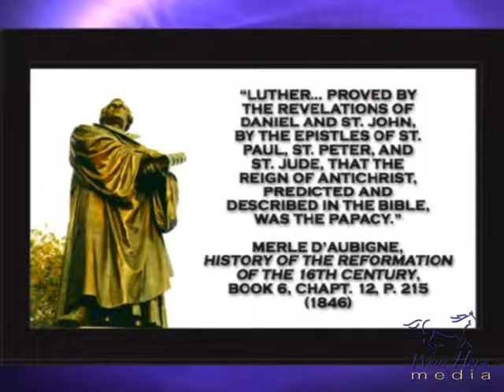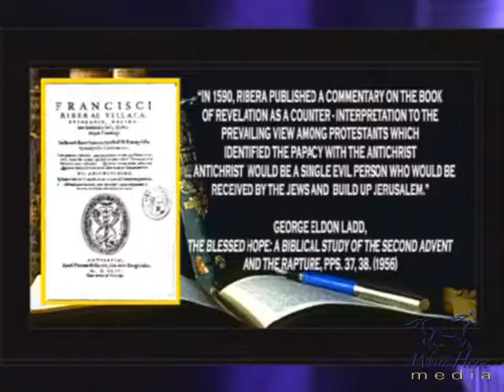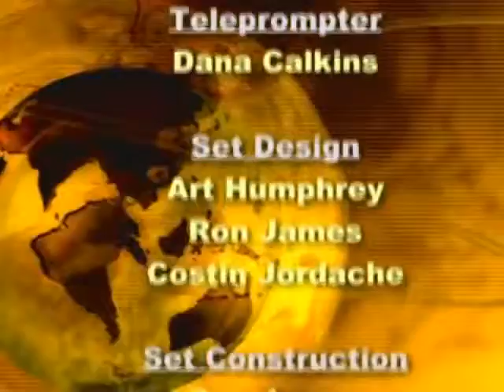10 Antichrist and the Counter Reformation